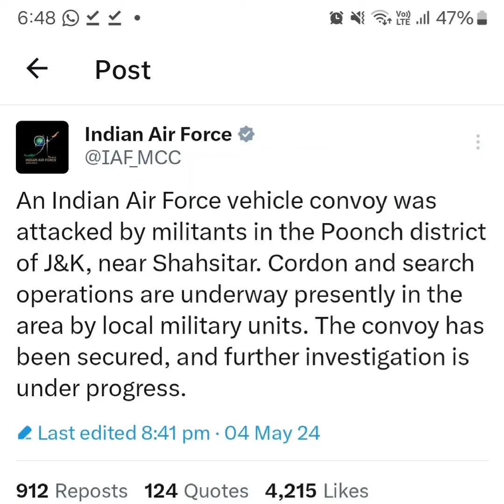Air Force Soldier Killed, 4 Injured In Militant Attack On Indian Air Force Convoy in Poonch